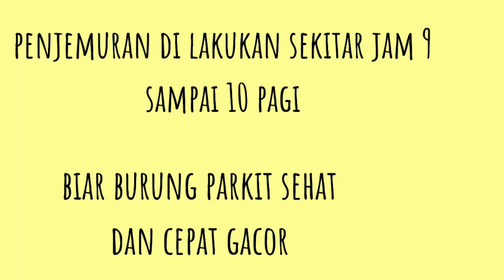Menjemur Burung Parkit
biar sehat dan membunuh kotoran burung yang ada bakteri di kandang perlu di jemur biar burung sehat